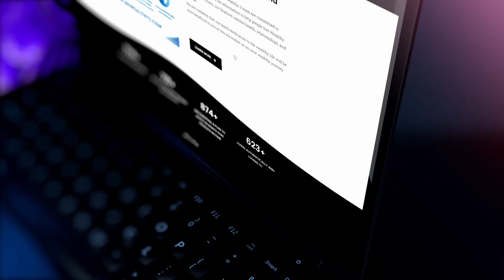Stocks & Crypto Crazy This Week! (11/28) what to do? | Duane Youngblood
Hello Community!!! Welcome to Duane Youngblood - The Wealth Connector Channel. You are currently watching: Stocks & Crypto Crazy This Week! (11/28) what to do? | Duane Youngblood

In todays video I share how to play the markets with the uncertainty of the Omnicron Covid Variant.

Duane